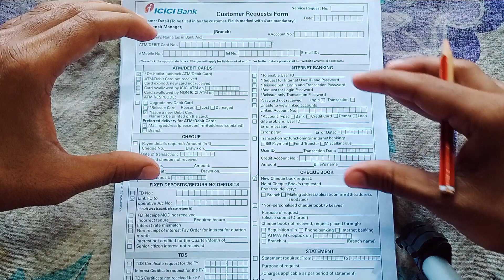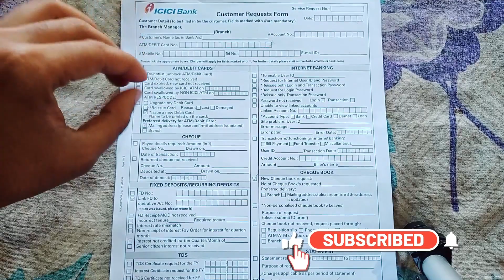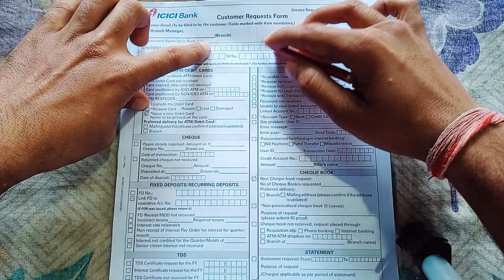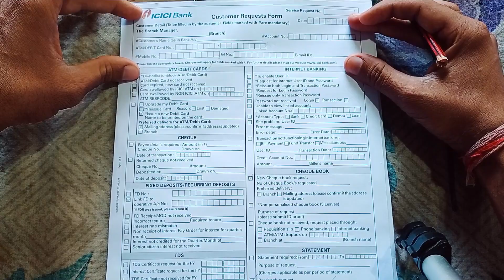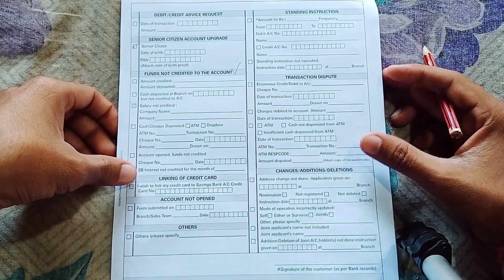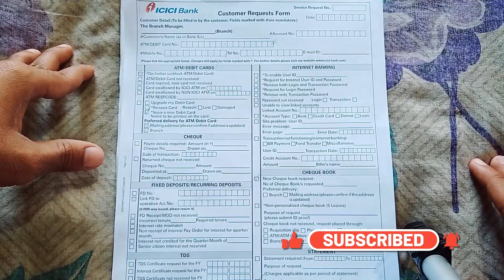live fill form to link credit card with icici bank account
icici credit card login
icici bank credit card application form pdf
icici bank credit card apply online